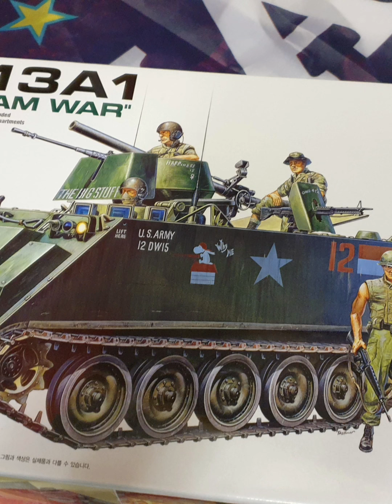Vietnam War Academy M113A1 US Army Diorama